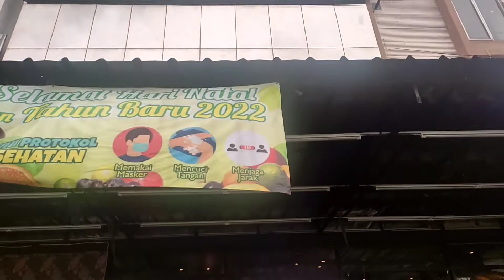bazaar durian montong...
buat pecinta durian Ada lokasi yang recommend nih di daerah jababeka,,,